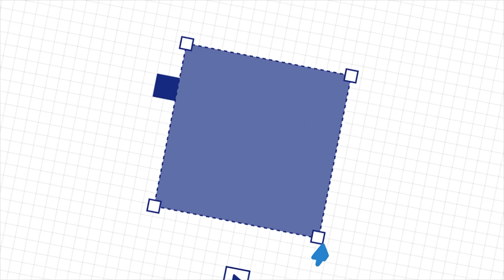Estudiá Licenciatura en Comercio Internacional en UMSA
En este video su Director el Lic. Eduardo Bindelli te cuenta sobre la carrera y porqué estudiar en UMSA.